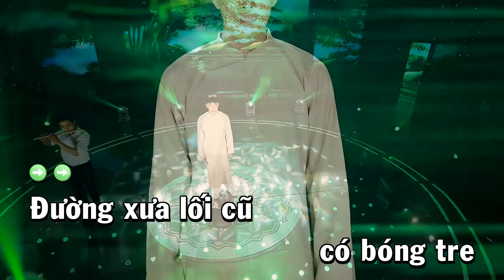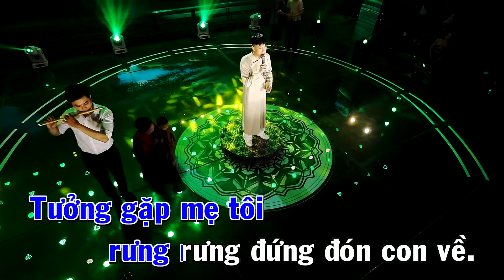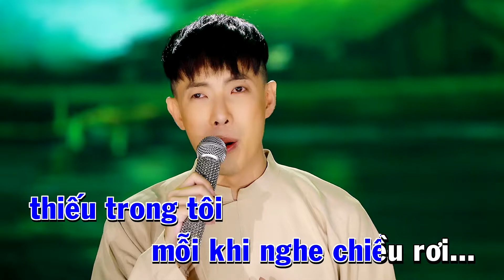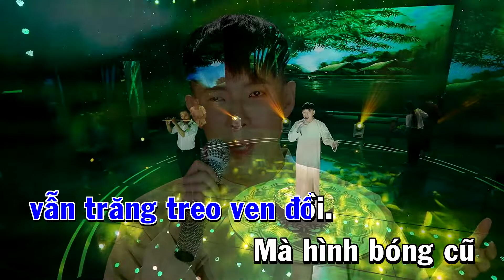Đường Xưa Lối Cũ – Hoài Nhân - Karaoke | Nhạc Bolero Tuyển Chọn Hay Nhất 2020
Kênh Youtube chính thức của Ca sĩ Hoài Nhân
Ca khúc : Đường xưa lối cũ
Sáng tác: Hoàng Thi Thơ
Ca sĩ: Hoài Nhân
Đạo diễn: Khánh GMC
☘ Phone:
Đường Xưa Lối Cũ – Hoài Nhân | Nhạc Bolero Tuyển Chọn Hay Nhất 2020